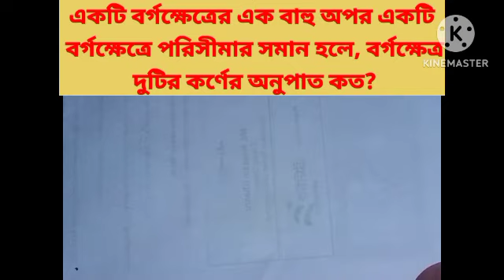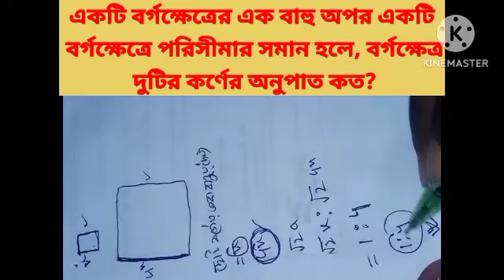একটি বর্গক্ষেত্রের এক বাহু অপর একটি বর্গক্ষেত্রে পরিসীমার সমান হলে, বর্গক্ষেত্র দুটির কর্ণের অনুপাত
চতুর্ভুজ ৬৭ (khairul Basic Math) একটি বর্গক্ষেত্রের এক বাহু অপর একটি বর্গক্ষেত্রে পরিসীমার সমান হলে, বর্গক্ষেত্র দুটির কর্ণের অনুপাত কত?